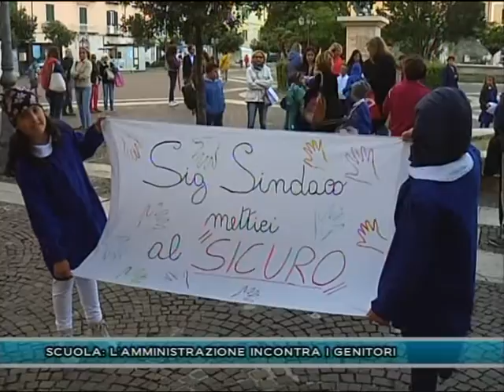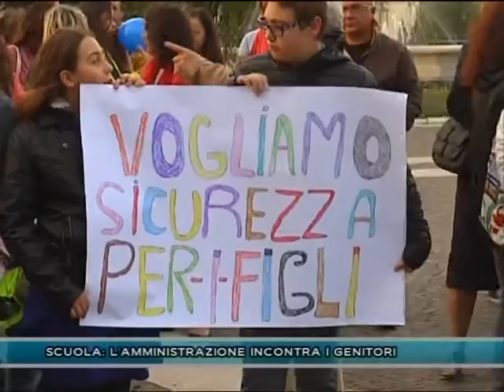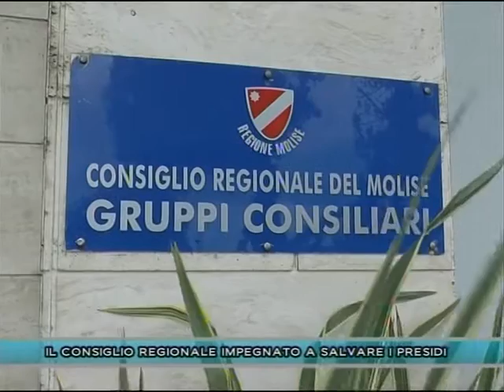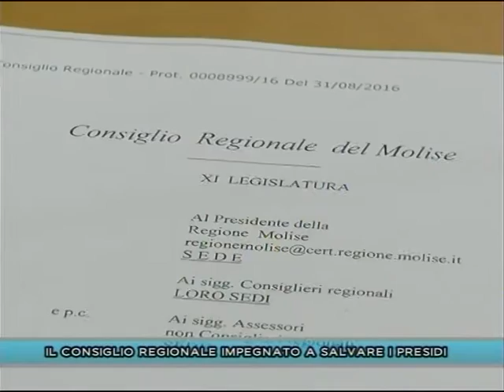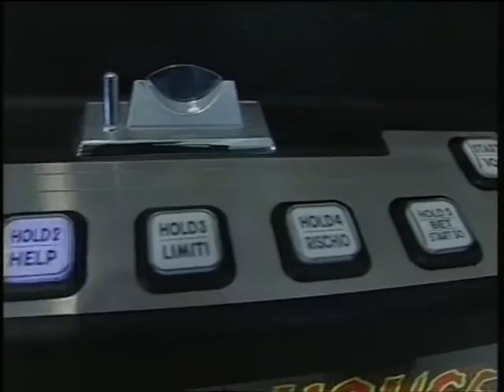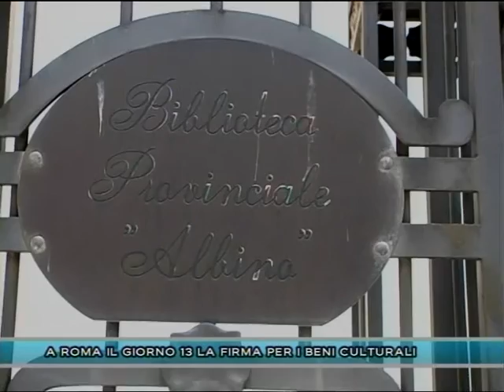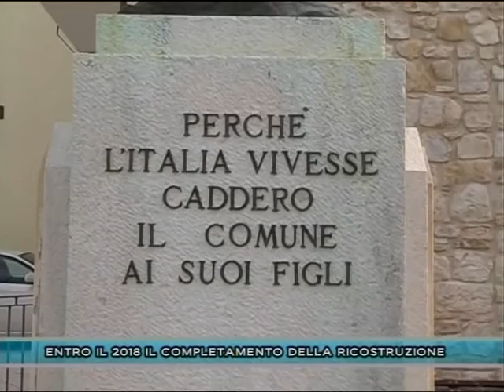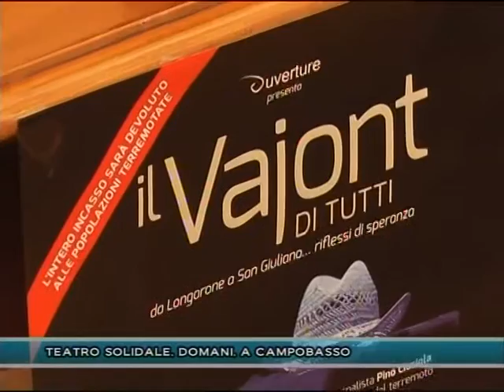TLT NEWS EDIZIONE ORE 20:30 DEL 06-09-16